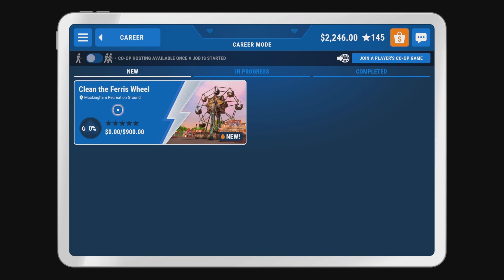Round And Round We Go | Powerwash Simulator | Episode 20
Episode 20 of Powerwash Simulator. We make another return to the Amusement Park and this time, our task is to get that Ferris Wheel shining. Do we really need to bother, stopping it first though...